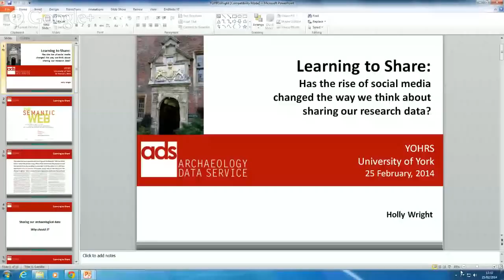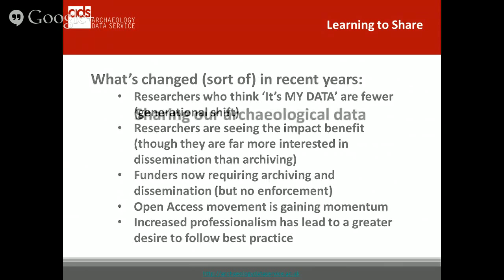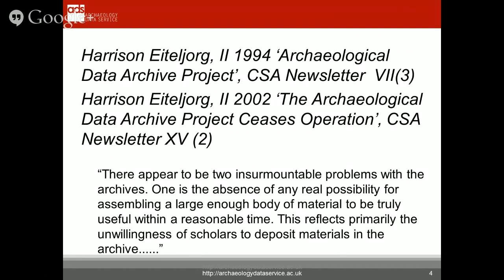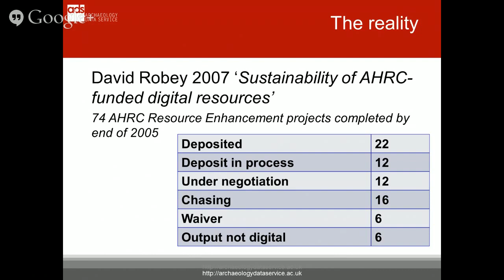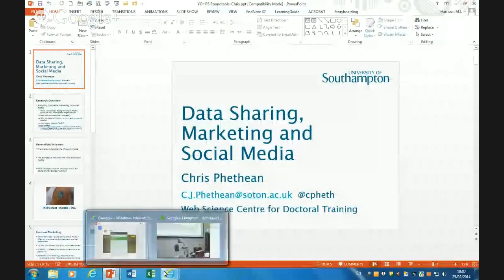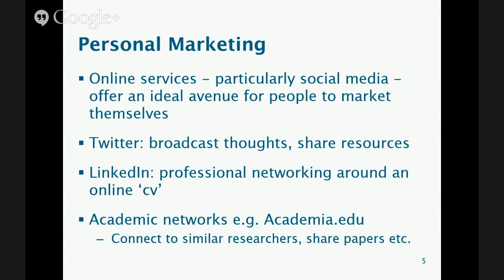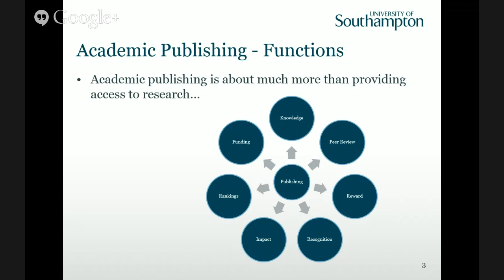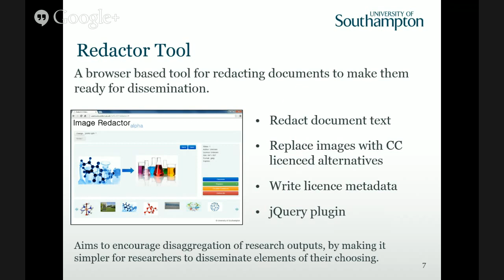York - Southampton, Learning to Share, 25 February 2014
Learning to Share: Has the Rise of Social Media Changed the Way we Think about Sharing our Research Data? A joint York - Southampton public lecture

Speaker: Hugh Corley (English Heritage), Julian Richards & Holly Wright (Archaeology Data Service), Chris Phethean & Will Fyson (University of Southampton), and Sara Perry (University of York)

Today, we routinely share information about ourselves and our work in ways that would have been unthinkable even ten years ago. The rise of the Web, and in particular social media, has not only altered how we share information, but the whole ethos of what we share and why. The current debate in publication over open access, and requirements for the archiving of data by funders, is further shifting the question of whether to share our data from 'Why should I?' to 'Why haven't you?'. Making this change may seem like a natural transition within best practice, but we are still a long way from this being standard within cultural heritage. What are the continued obstacles to sharing our data? What are the benefits? Will many of the obstacles disappear when the generation who grew up with social media are in charge? Please join Holly Wright, Julian Richards and Sara Perry in York, and Hugh Corley, Will Fyson and Chris Phethean in Southampton for a participatory discussion about the importance of sharing our data, and the changing face of sharing within cultural heritage.

Hugh Corley is Archaeological Information Systems Manager at English Heritage.

Holly Wright is European Projects Manager at the Archaeology Data Service (ADS). The ADS supports research, learning and teaching with freely available, high quality and dependable digital resources.

Julian Richards is Director of the ADS, Director of York's Centre for Digital Heritage, and Director of the White Rose College of the Arts & Humanities.

Sara Perry is Director of Studies, Digital Heritage, University of York.

Will Fyson is a Web Science PhD student studying at the University of Southampton Web Science Doctoral Training Centre.

Chris Phethean is a Web Science PhD student studying at the University of Southampton Web Science Doctoral Training Centre.